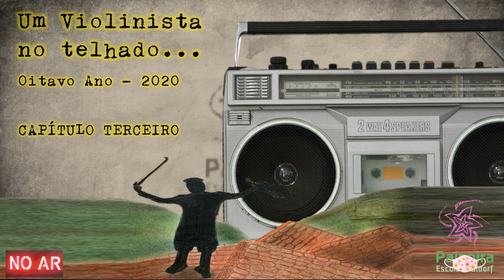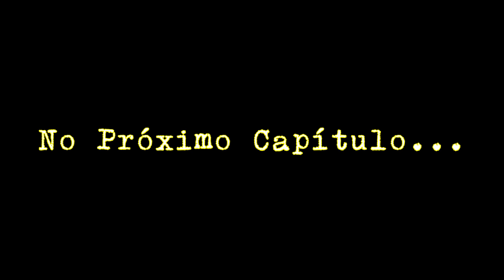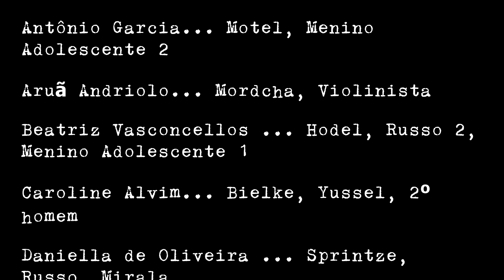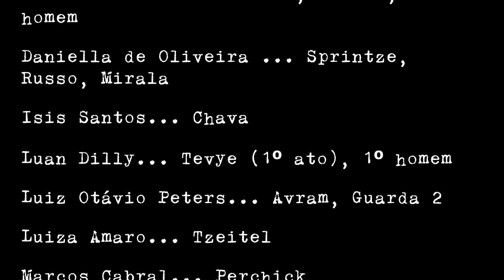UM VIOLINISTA NO TELHADO... - CAPÍTULO TERCEIRO - 8º ANO - 2020 - Paineira Escola Waldorf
A Paineira Escola Waldorf apresenta:

UM VIOLINISTA NO TELHADO...

CAPÍTULO TERCEIRO

Uma radionovela da classe do oitavo ano de 2020!!
Você irá assistir, ouvir, sentir, imaginar e viver essa linda experiência dentro de sua casa...
Levamos o teatro até vocês, contando essa linda história que acontece por volta de 1900 na pequena aldeia russa de Anatevka...
Um palco da vida do campo, vivida por cada personagem, com suas diferentes classes sociais, suas relações de autoridade e submissão,  religiões, intolerâncias, a tradição versus a moderna liberdade – um palco da vida humana.

Professora de Classe Evelaine Cruz
Professora Sandrine de Bem
Professora Úrsula Brando
Professor Luciano Baptista

ELENCO

Ana Clara Azevedo... Yente, Padeiro
Antônio Garcia... Motel, Menino Adolescente 2
Aruã Andriolo... Mordcha, Violinista
Beatriz Vasconcellos ... Hodel, Russo 2, Menino Adolescente 1
Caroline Alvim... Bielke, Yussel, 2º homem
Daniella de Oliveira ... Sprintze, Russo 1, Mirala
Isis Santos... Chava
Luan Dilly... Tevye (1º ato), 1º homem
Luiz Otávio Peters... Avram, Guarda 2
Luiza Amaro... Tzeitel
Marcos Cabral... Perchick
Mateus Muinhos... Mendel, Peixeiro
Pedro de Paula... Tevye (2º ato), Guarda 1
Sofia Molica... Golda
Tomás Perim... Lazar
Valentina Mendes... Rifka, Naum, Rabbi
Yasmim Ladeira... Chefe de Polícia, Fiedka